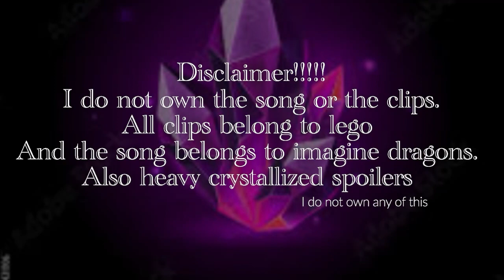Ninjago crystallized tribute rise up by imagine dragons. (Heavy spoiler warning!!!!!!)